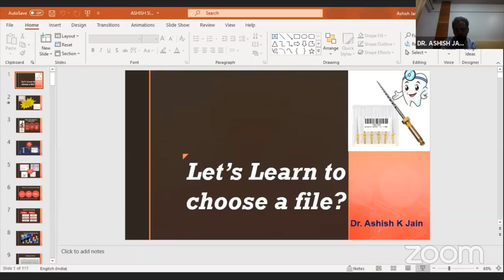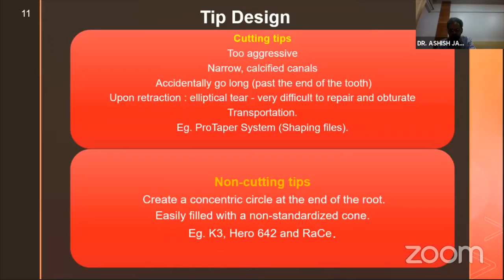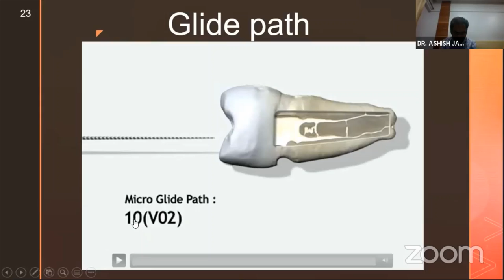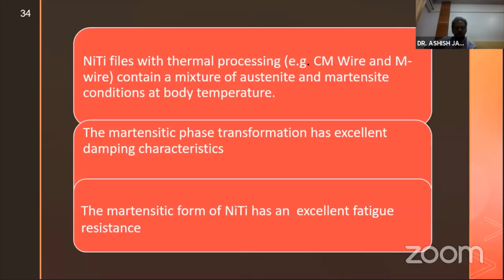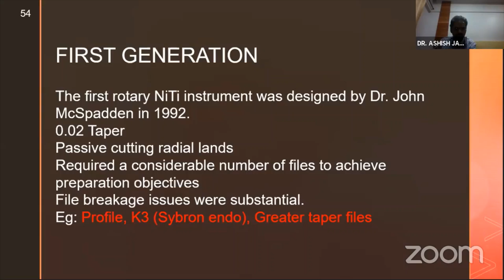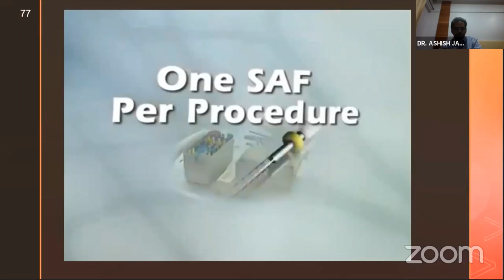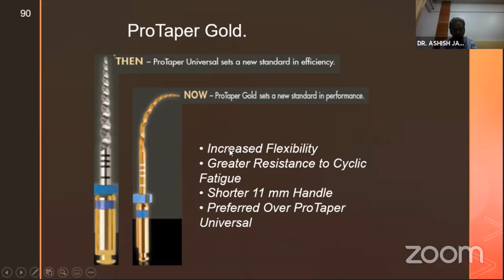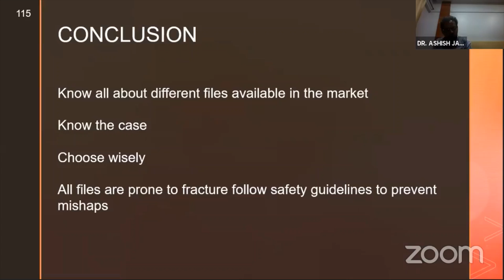How to choose a file? | Dr Ashish Jain | Cynodent | Webinar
Dr  Ashish Jain

Professor & Head of the Department of Conservative Dentistry & Endodontics at Bharati Vidyapeeth Dental College & Hospital, Navi Mumbai.
B.D.S from Nair Hospital Dental College, Mumbai (Mumbai University) in 1996.
M.D.S in Conservative Dentistry & Endodontics from Govt. Dental College (GDC), Nagpur in 1999.
Certified Microscope trainer by Seiler Microscopes, USA.
Certified Implantologist- Osstem Company Pvt Ltd
Past President -IDA Navi Mumbai
CLINICAL PRACTICE- Private practice in Navi Mumbai since 21 years. Consultant Micro Endodontist to various clinics in Mumbai & surrounding areas. Vast clinical experience in Endodontics with over 30000 Root canal cases to his credit.
He has done Publications in various International, National & State Journals. Guest Speaker at various Conferences & Workshops. For Endodontics- Course Director at CADS Dental Academy, Bhopal. Conducted various Hands on courses for companies all over India. Course director-Endodontics simplified at Trinity dentofacial academy. Key opinion leader- Mani Silk files, Prime dental Products India Pvt. Ltd.
ACADEMIC EXPERIENCE-
Lecturer for 3 years from 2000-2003 in GDC & Hospital Mumbai; Served as Associate Professor in V.S.P.M Dental College Nagpur (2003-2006); Served as Professor & Head at Shri Guru Gobind Singh Dental College Burhanpur(M.P) for 5 ½  years.

CynoDent is a unique platform first time in India. A digital healthcare platform that provides & enhance a good relationship between patients and doctors also enables a real time appointment scheduling system. Our goal to create a easy access to healthcare services and communication ways or appointment scheduling system not only between dentists and patients but also for medical practitioner, diagnostic lab to radiological service and pharmaceutical services. Cynodent bring together, at economic prices and minimum waiting time, because everyone has 24hour and everyone want to utilize without wasting time. Cynodent is here to create precious & healthy smile on our patients faces with minimum effort and maximum welfare. Cynodent is an initiative that will put up all its efforts to create that beautiful smile on our patient's face always. Now, patients dont have to fear of those long ques and busy dentists when they get a toothache.
CynoDent also brings you research and educational programs for doctors to enhance their knowledge, skills and keep them updated regarding the latest treatment developments. We are Currently doing free webinars for Students, Dentist, Senior Practitioners from India as well as across the globe. We design papers, mock test and sending latest textbooks to budding students. We will bring research internships & scientific programs. A Roadmap to write and publish papers and understand scope of research in the field of Medical, Dental and Health Sciences.